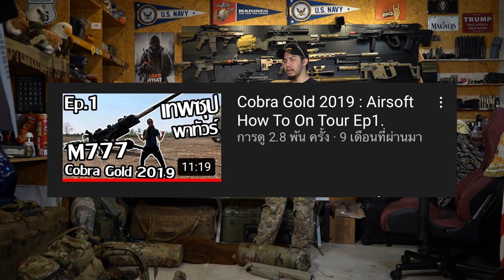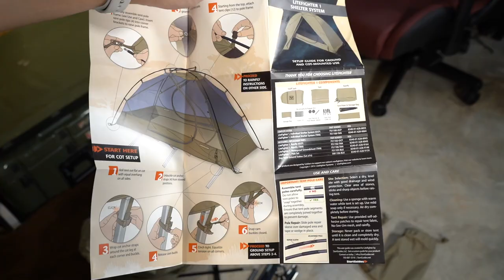[รีวิว] เต็นท์ทหารอเมริกัน - Lite Fighter l Airsoft How To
คลิปนี้จะเป็นการยกตัวอย่างการนอนแบบทหารอเมริกา ตอนอยู่ในสนามรบโดยใช้เต้น lite fighter tent อย่าลืมเข้าไปกดติดตามในช่องทางยูทูปด้วยน่ะครับ ยังมีคลิปอื่นอีกมากมายกำลังรอเพื่อนๆได้เข้าไปรับชมกันนะคับ

Follow more